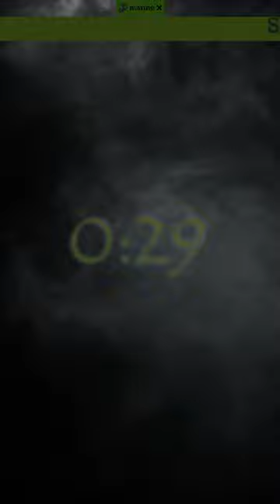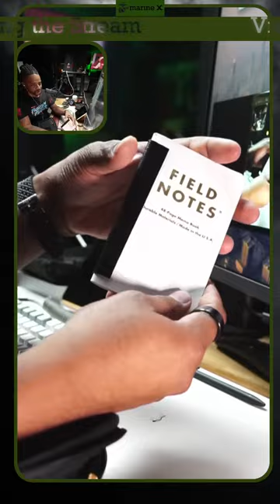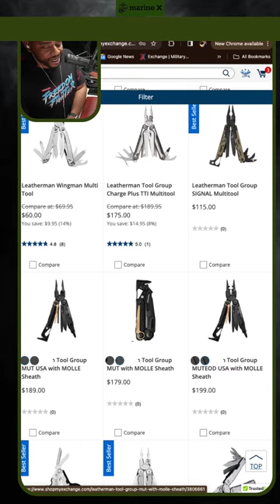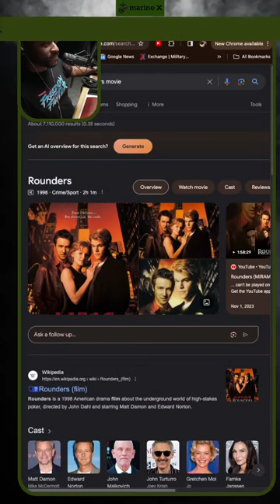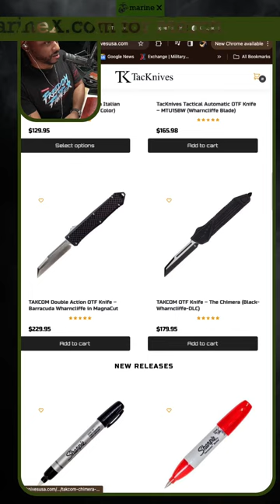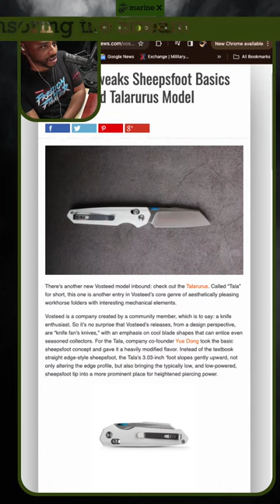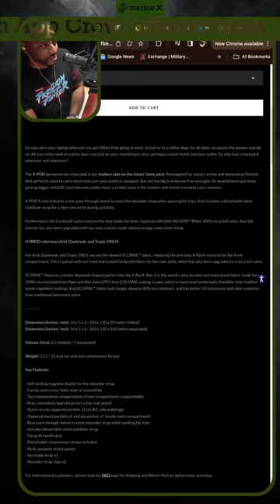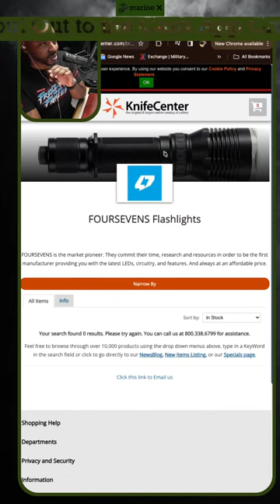A Fooking Man Cave Livestream 😈 | EDC, Cult Movie, Q&A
Send me Stickers:
Marine X
3000 Custer Rd. Ste 270-444